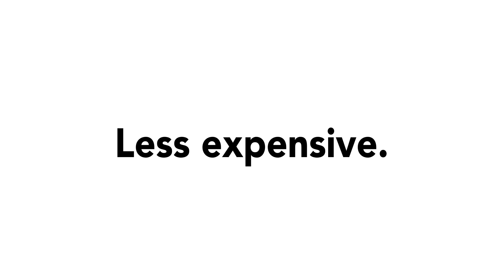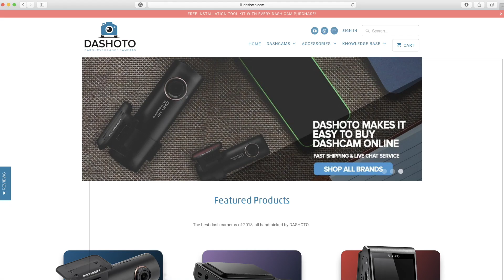Viofo A129 Features Promo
Dashoto.com

The A129 Duo is VIOFO’s solution to the premium 2-channel dash camera market.

This camera features a dual Sony STARVIS setup with an F1.6 aperture, which allows for more light to be taken into the imaging sensor, which helps low-light recordings immensely. You also get a 140° viewing angle in both front and rear cameras, which is the ideal viewing angle for 4 lanes of traffic while not inducing a large fish-eye distortion effect.

The wedge shape form factor is extremely discrete, now with an updated look and feel compared to the older A119. The 2 inch display is still extremely useful. In addition, WiFi support with dual-band 2.4GHz and 5GHz capability is extremely quick, and doesn’t have a delay when playing back footage.

A129 Bundle w/ Hardwire Kit
A129 Bundle w/ CPL and Hardwire Kit
A129 Bundle w/ 2x CPL and Hardwire Kit
A129 Interior Infrared Bundle